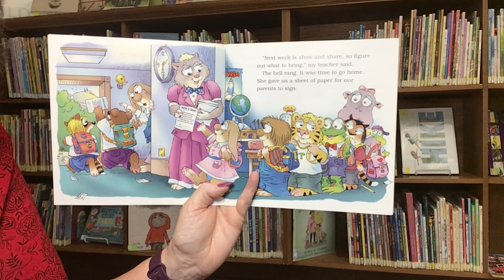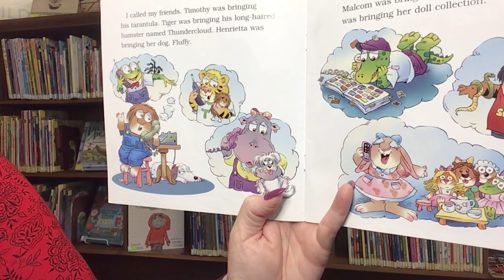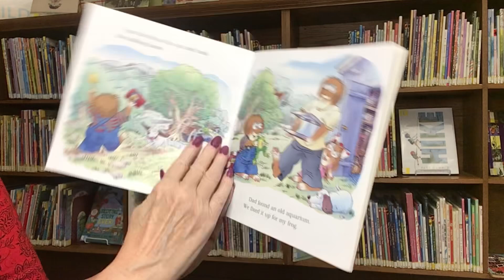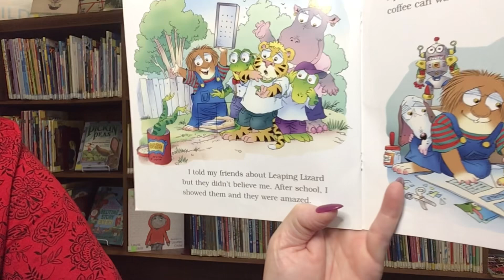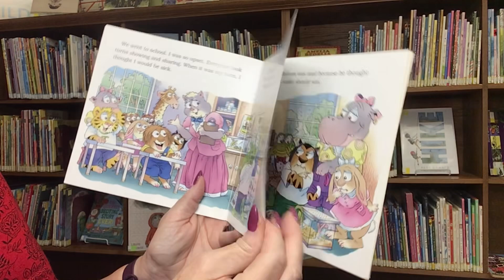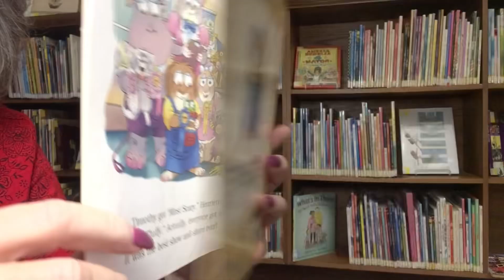Story Time with Miss Cindy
Read aloud picture book, The Best Show & Share, written by Mercer Mayer and published by Harper.